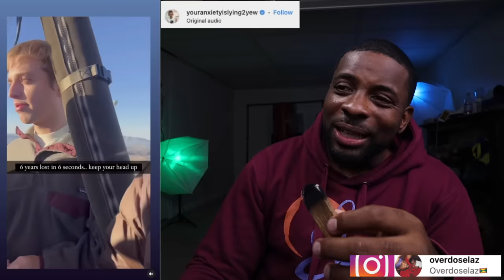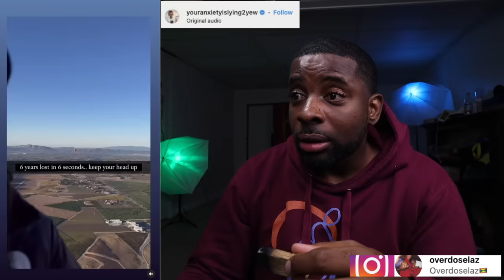This Is Why Men Have Trust Issue Now